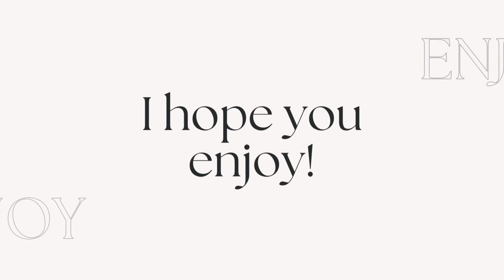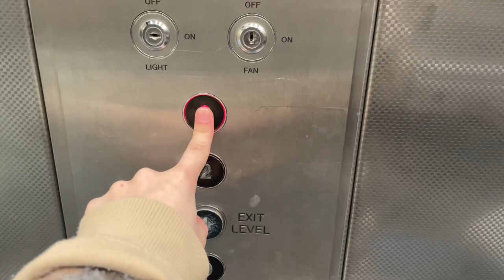First Trimester Vlog, 5 Weeks Pregnant! First ultrasound, HCG Levels, Symptoms & Bumpdate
First response Pregnancy Test £3.99 AFF

5 weeks pregnant! My first ultrasound, HCG blood test levels, symptoms & more!

Follow me on all the socials below